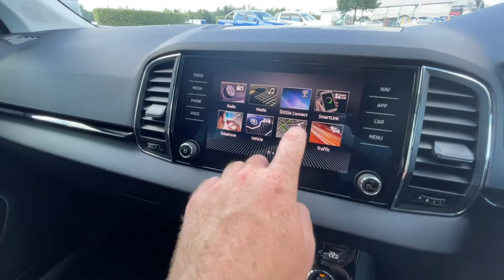SKODA Karoq SUV 1.5 TSI (150ps) SE L ACT DSG EU20GUW